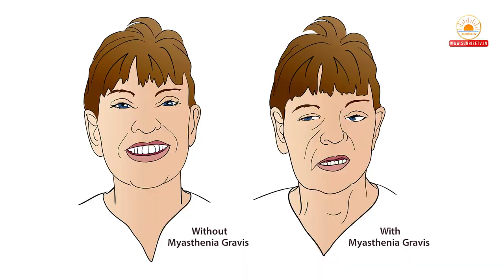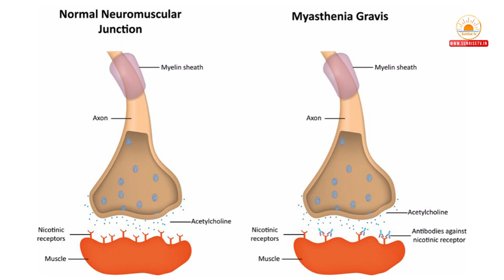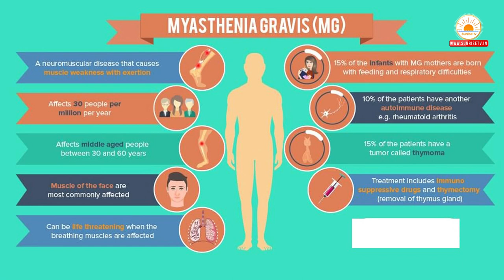Myasthenia Gravis Homeopathy Treatment in Telugu | కండరాలు, నరాల బలహీనత | Muscle & Nerves Weakness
Description : Myasthenia Gravis Homeopathy Treatment in Telugu | కండరాలు, నరాల బలహీనత | Muscle & Nerves Weakness